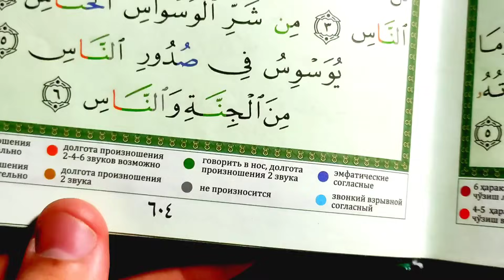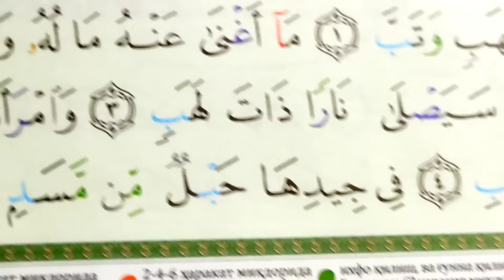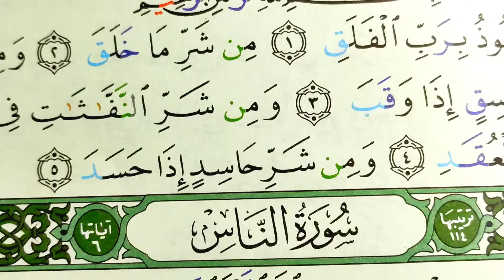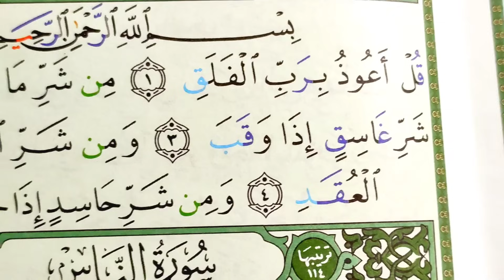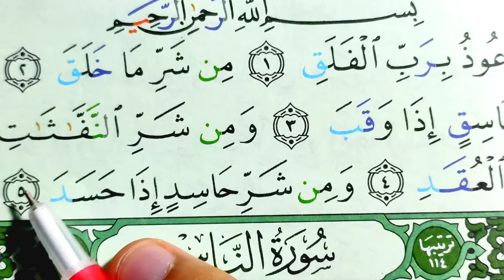қурон ўқишни ўрганиш 6-дарс | Фалақ сурасини ўрганамиз Quron o'qishni o'rganish 6-dars | Falaq sura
курон укиш